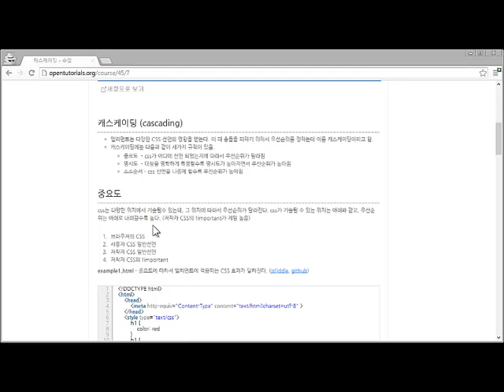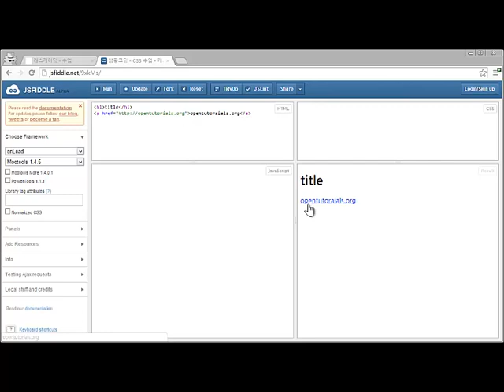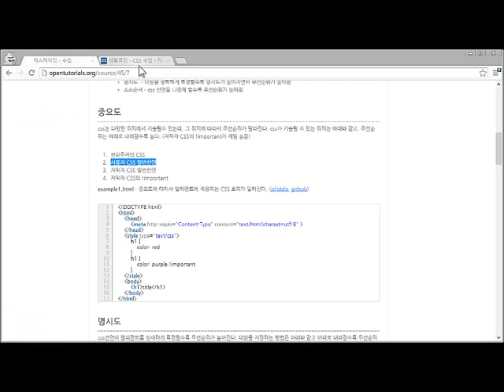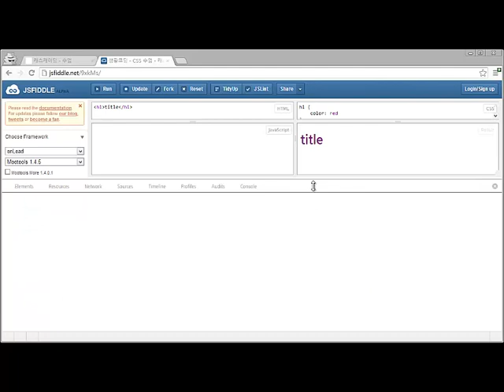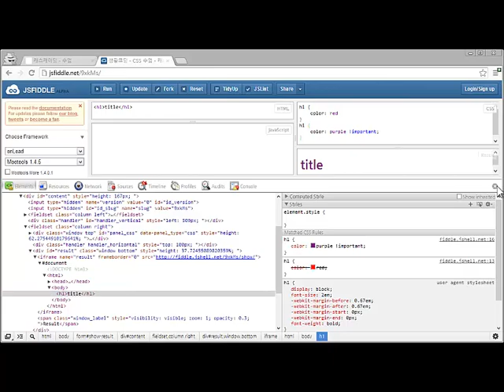CSS - 캐스케이딩1 - 중요도